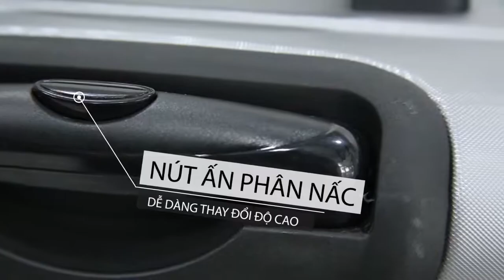Vali studio 4